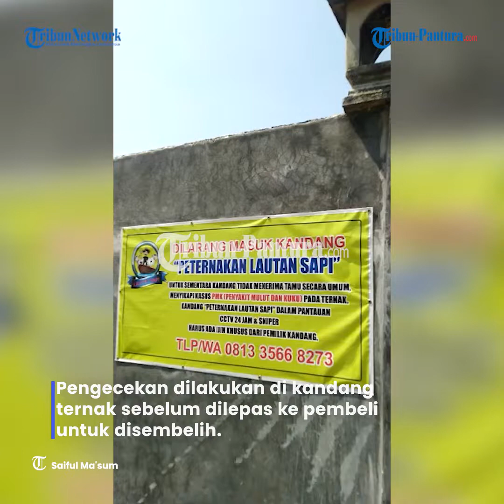DPP Kendal Cek Kesehatan Hewan Kurban Sebelum Dikirim ke Pembeli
Dinas Pertanian dan Pangan (DPP) Kabupaten Kendal mulai terjun mengecek kesehatan hewan ternak jelang Hari Raya Iduladha 2022.

Pengecekan dilakukan di kandang-kandang ternak sebelum dilepas ke pembeli untuk disembelih.

Kepala Dinas Pertanian dan Pangan (DPP) Kabupaten Kendal, Pandu Rapriat Rogojati mengatakan, pengecekan dilakukan di pengepul, pedagang, dan peternak hewan kurban.

Utamanya bagi hewan ternak yang akan dikirim ke tempat pemotongan hewan di luar kota/kabupaten.